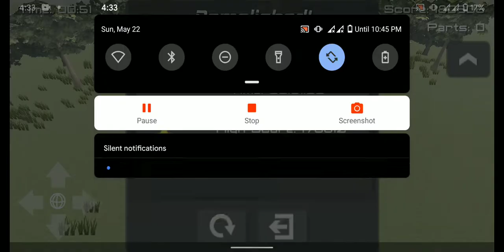Disassembly 3D: Demolition - Farns Worth | Ichiro TV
For More Updates, Please Follow these Sites.

-Ichiro Yamazaki